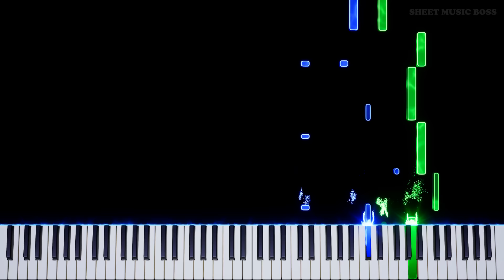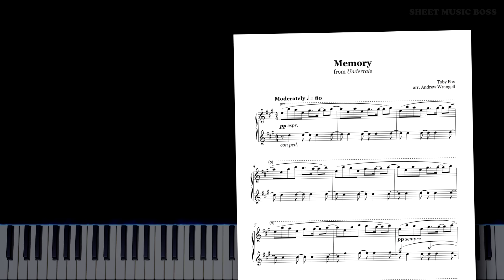Memory (from Undertale) - Piano Tutorial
😶 The serene sound of a distant music box... It fills you with determination. 🌻

Memory from Undertale was written by TobyFox as the first appearance of Asriel 's theme.

Memory (from Undertale) by Toby Fox